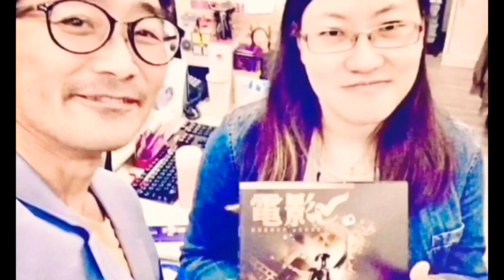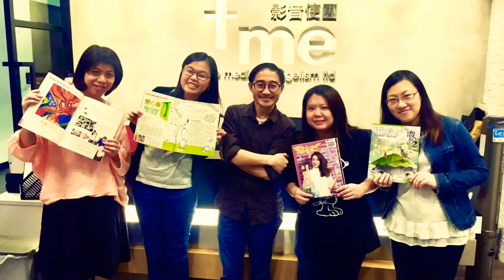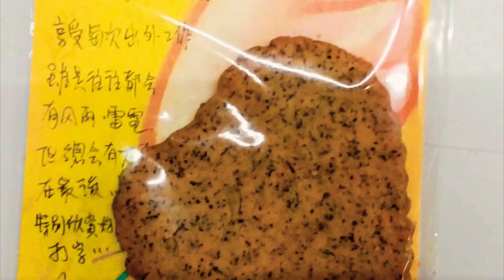感恩。遇上您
2018年9月31日